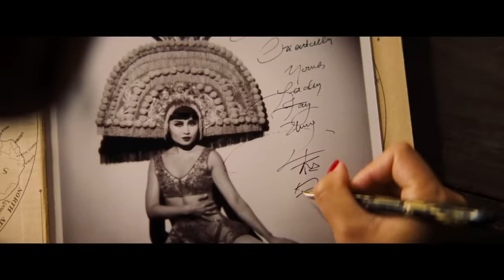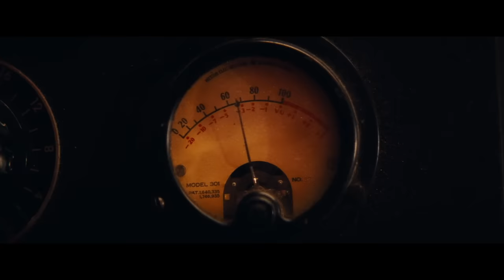BABYLON | Official Trailer – Brad Pitt, Margot Robbie, Diego Calva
Always make a scene. Watch the new trailer for BABYLON starring Brad Pitt, Margot Robbie and Diego Calva. In cinemas 2nd February 2023.